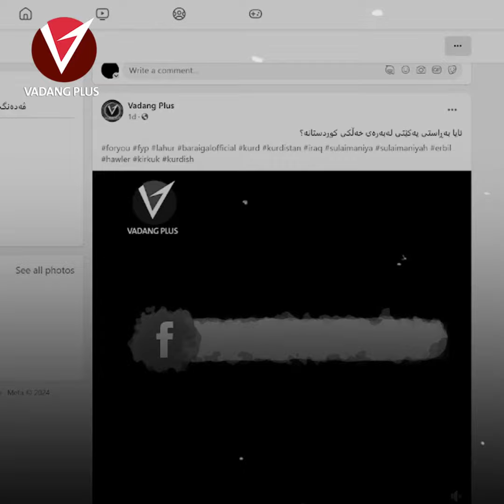یەکێتی دژی خەڵکی کوردستانە!